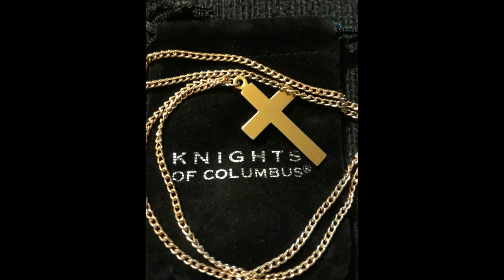In Hoc Signo Vinces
Operation Enduring Roman Catholic Crusader: Counterstrike of the 7th and the 11th hour manifestation. Behold, the Archangel Saint-Michael arrives at an appointed time and he brings forth with him the warrior Angels of Vengeance.

In Hoc Signo Vinces. "In this sign, (the Cross) thou shall conquer". Stand proudly as Roman Catholics and be unrelenting. Thou art warriors of the faith. I call upon all Roman Catholics to stand and fight in this spiritual crusade that we are all facing. As darkness engulfs the entire world so too, must we ready ourselves for this spiritual war of the ages that is fast approaching our realm. It is our duty to defend our faith and our Holy Mother Church in Rome.

Even though we are all sinners, the Blood of Jesus Christ, our Lord and King can heal and restore our minds, bodies and souls from the corruption of the flesh and of the world which the forces of darkness uses against us. This is why it is very important to be reconciled with GOD. And the only way to do that is through Confession. Only through the forgiveness of sins can we break free from the bonds of demonic strongholds. Unconfessed sins corrupts the soul and manifests illnesses of the body and mind. The wages of sins is death.

But our Heavenly Father loves us so much that HE gave HIS only begotten Son for our redemption. Let the Holy Eucharist remind all of us of HIS sacrifice on the Cross for the redemption of the world from sin and death. Let HIS body and blood heal us from within so that we may face the world with courage and endurance. And most of all, let the peace that Christ hath given to us be our fortress in the eye of the storm.

For, we are not alone in this fight because the Holy Spirit of Christ is ever present and ready to give us counsel day and night whenever we need it, to not only teach us but also help guide us as we navigate through this fallen world and be our guiding light to help us stay on the ascending path towards the kingdom of heaven. Yes! my dear brothers and sisters in Christ we belong to a kingdom of light and not to this world of darkness.

Be of good cheer for, our Lord Jesus Christ has already conquered the world.

To Jesus Christ be the Glory always and forever more.

Glory Be to the Father, to the Son and to the Holy Spirit. As it was in the beginning is now, and ever shall be; World without end.
Amen.

✠ Militia Dei: Milites Christi Creed ✠

I am a Crusader and Warrior of Jesus Christ.
I serve the people of my realm and Almighty God's kingdom.
I live the knightly virtues and follow the guidance of the Holy Spirit.

I DEFEND CHRISTENDOM AND MY REALM
I WILL NEVER ACCEPT DEFEAT
I WILL NEVER SURRENDER
I WILL NEVER LEAVE A FALLEN BROTHER KNIGHT

I am disciplined; physically, mentally and spiritually tough, trained and proficient in my knightly tasks and duties.
I always maintain my armour, sword and shield.
I am a Catholic Knight and Soldier of the Cross.
I stand ready to advance, engage and destroy the enemies of the Kingdom of Jerusalem and of Christendom during times of right action.
I will act upon these merits during times of combat.
I am an ardent sentry of the Holy Sepulchre of Christ.
I am a Crusader.

✠ DEUS LO VULT ✠

Sources:

From the archives of the crusading knights in the Holy Land during the first, second and third crusades. Written by a warrior monk and hermit who lived in the Kingdom of Jerusalem during the 12th century AD.

The Order of the Knights of Columbus are the direct keepers of the Holy Grail and the traditions of the crusading knights. Freemasonry had hijacked the titles of Catholic soldiers who defended the Holy Land and the Kingdom of Jerusalem. Within our Catholic Order are the true remaining traditions of the Soldiers of the Cross. We are Crusaders.

Armory: Weapons of Faith
Holy Water
The Holy Rosary
The Holy Eucharist
The Word of Almighty Father GOD
Holy Anointing Extra-Virgin Olive Oil
The Holy Sacrament of Reconciliation

And helping the poor (the best you can) with food, water, clothing and medicine for the greater glory of the Kingdom of Heaven. Not by our works but by HIS grace. Selah.